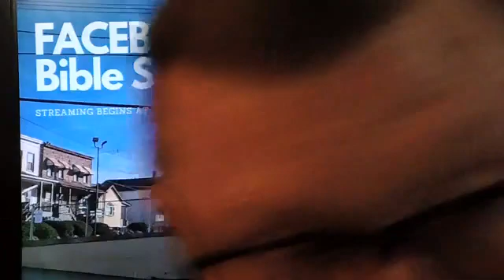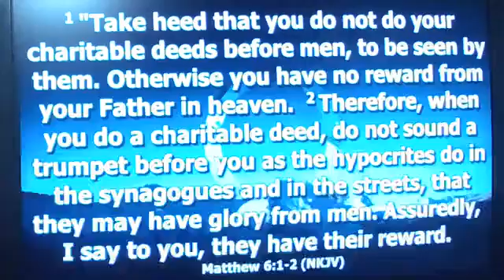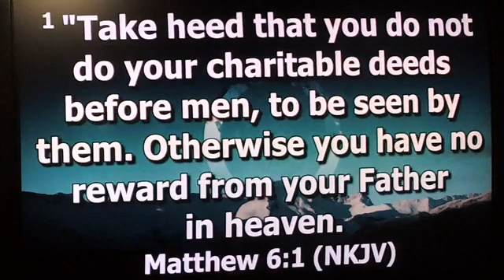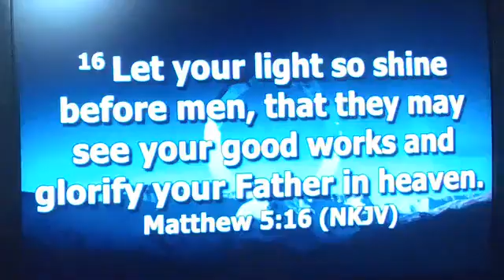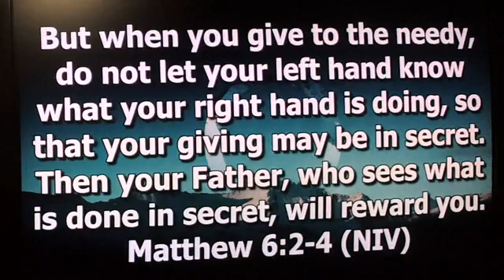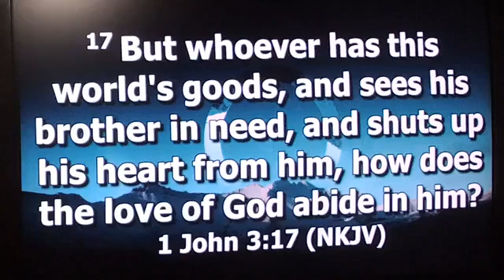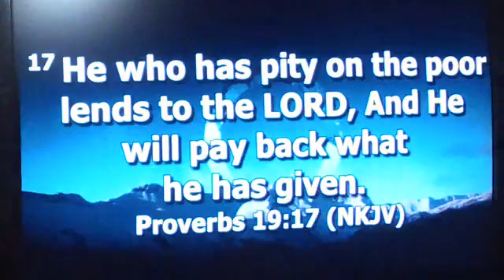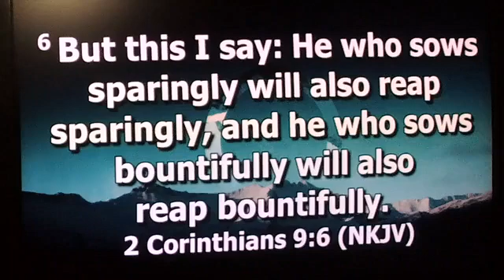Wednesday Bible Study: Giving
Beattitudes
Pastor Patrick Pugh
Glassport Assembly of God